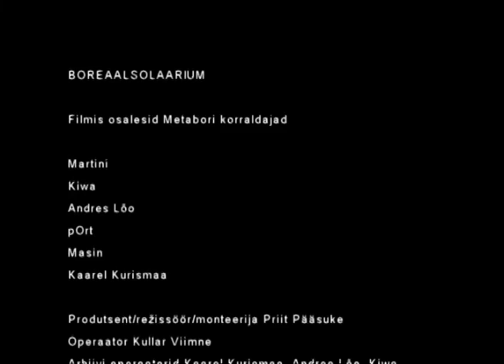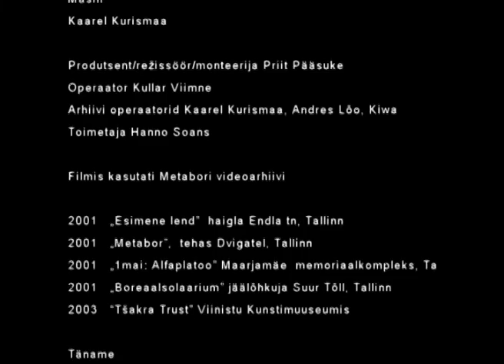Boreaalsolaarium (METABOR) - Priit Pääsuke (2005)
METABOR (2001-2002) rühmituse dokfilm Priit Pääsukeselt. Toimetas Hanno Soans.
METABOR group documentary film directed by Priit Pääsuke. Edited by Hanno Soans.
Inimesed, kes olid asjaga seotud / a relative list of people involved:
Kiwa, Kaarel Kurismaa, Martini, Masin (Anti Mäss), p0rt (Jevgeni Berežovski), Tylen, Hanno Soans, A nagu alfa (Andres Lõo)

Sünopsis:
Boreaalsolaarium räägib Metaborist kui ürgheli püüdjast. Alates 2001 on aset leidnud kümmekond Metabori. Alustati endises narkoloogiahaiglas, kus söögisaali installeeriti helitehnika, valgus- ja kineetilised objektid, projektorid, keerdlauad, effektiblokid  ning mõnede tundide jooksul pandi toime  heli- ja ruumiperformance’id. Osalesid Kaarel Kurismaa, Martini, A nagu alfa, dj Masin,  ja Kiwa. Sotsiaalsel tasandil võtab Metabor qi miniturbo üha järsemaid kurve, aga metabor ongi seiklus, simuleeritud teadmatus muusikast, teatrist, metaklubist, grupimeditatsioonist, puhas-absurdsest printsiibist.